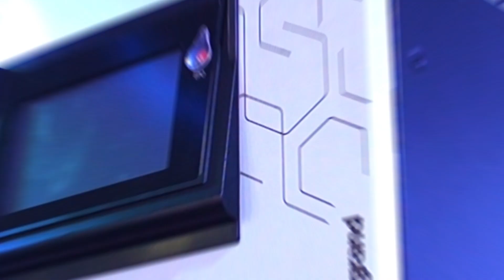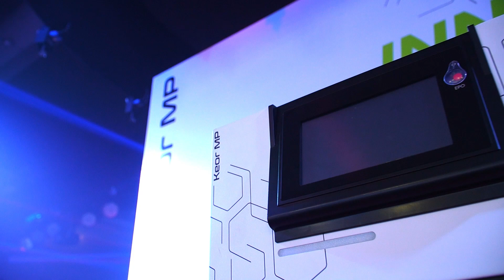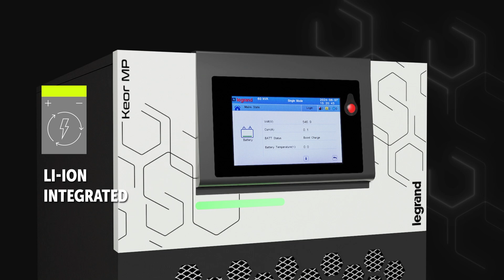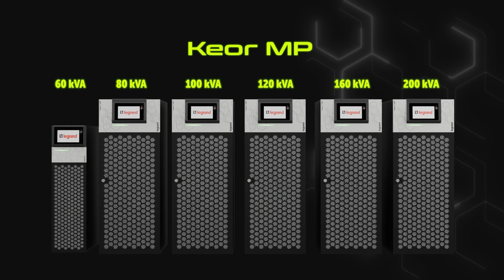Keor MP Launch | Three Phase UPS | Numeric UPS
Watch the launch video as we unveiling the FuturisticInnovation in technology that will redefine business continuity!
🌟 Keor MP 🌟
Designed to drive the future with innovation, KeorMP is a 3-phase online double conversion monolithic UPS with a module-based architecture. Integrated with Li-ion battery technology, it delivers unparalleled efficiency in a compact design. Available from 60 to 200 kVA and scalable up to 1.2 MW with parallel connections, KeorMP is a smart and futuristic solution engineered to meet the rigorous power demands of a wide range of segments.